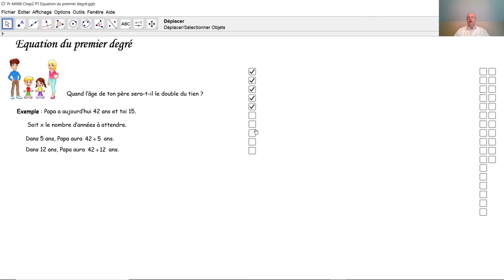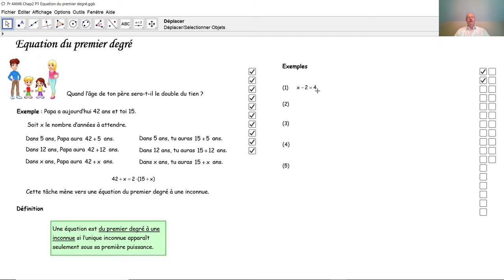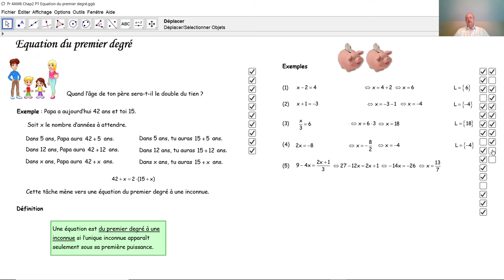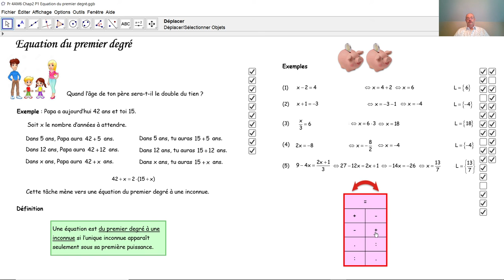F1-2 017 Équation du premier degré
Nous voyons ici comment se crée une équation du premier degré et nous apprenons à résoudre  une équation du premier degré à une inconnue.